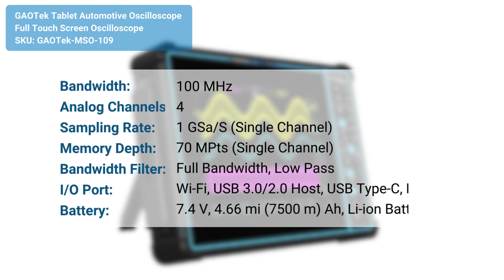Tablet Automotive Oscilloscope Full Touch Screen Oscilloscope - GAOTek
GAOTek Tablet Automotive Oscilloscope Full Touch Screen Oscilloscope is a digital oscilloscope 4 channel 100 MHz 70 Mpts memory depth with an 8 in LCD display and a touch screen, as well as integrated software for car diagnostics.